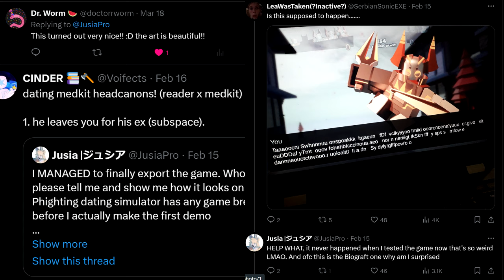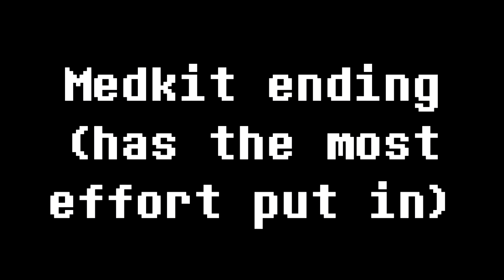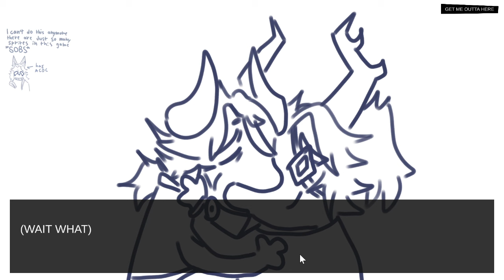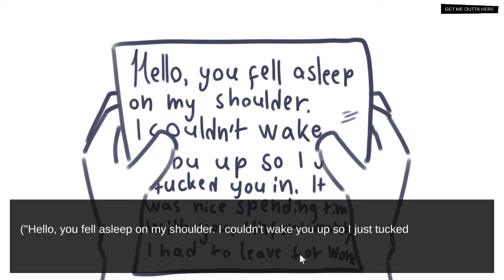Phighting Plirtatious Phantasia Demo - All endings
0:00 Jusia yapping again
1:17 Game intro
2:30 Rocket ending
3:11 Biograft ending
4:21 Medkit ending

All endings, no damage, all bosses, speedrun any% LMAO

I though this would be nice to post to sort of archive this moment in my game dev journey and forever remember that my first ever published game was a.. uh.. dating sim.. about a roblox game.. called phighting...